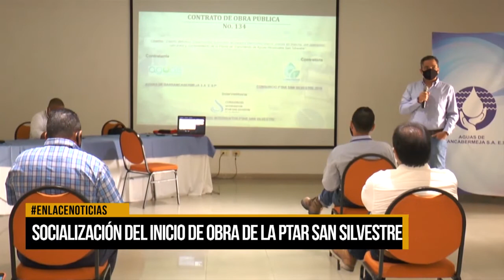Socializan inicio de obra de la PTAR San Silvestre